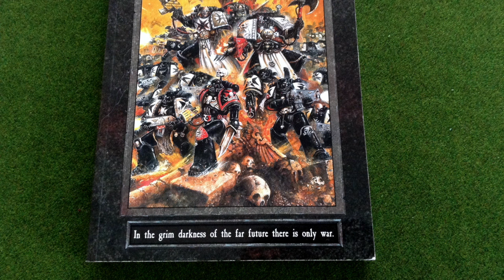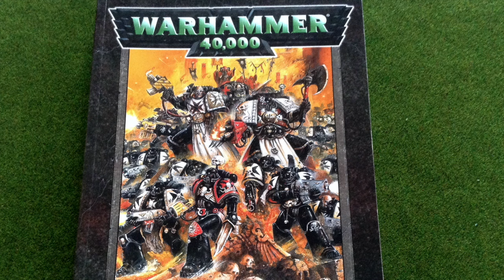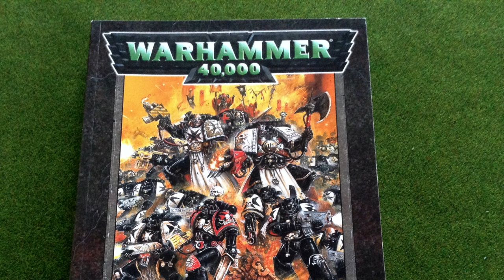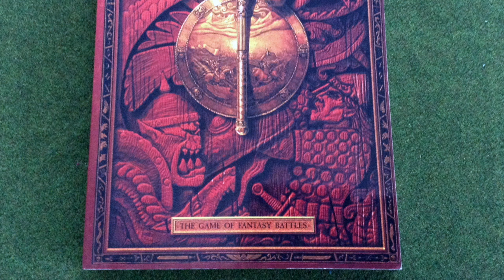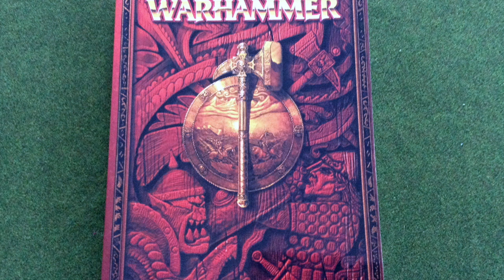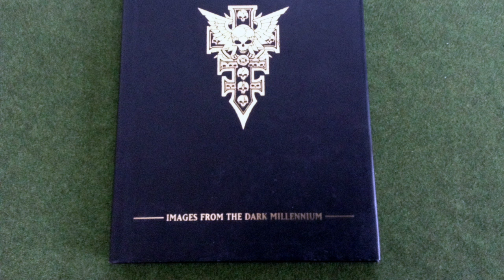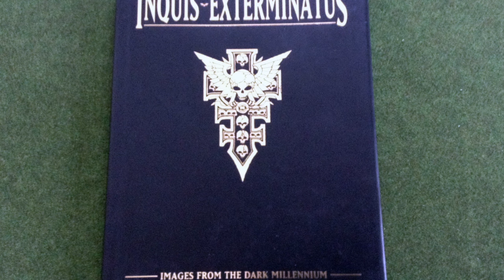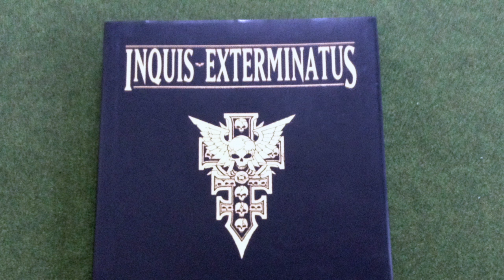Why I Play Warhammer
A response to Star Mini Gaming's Topic of the Week.